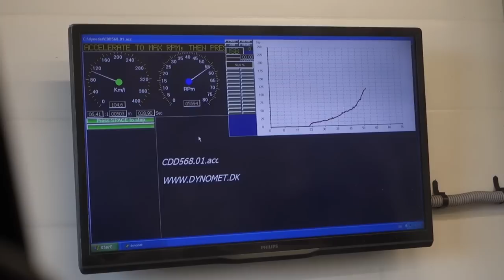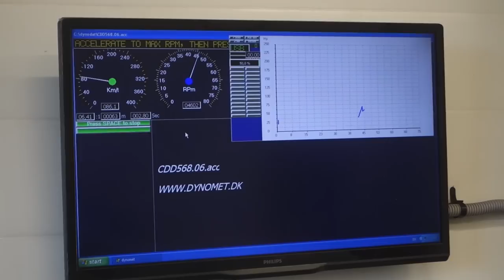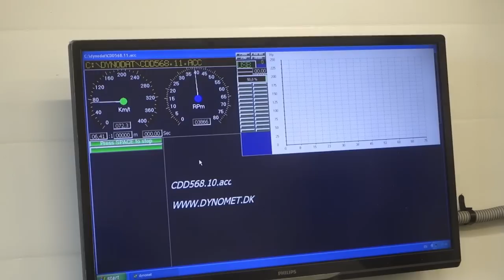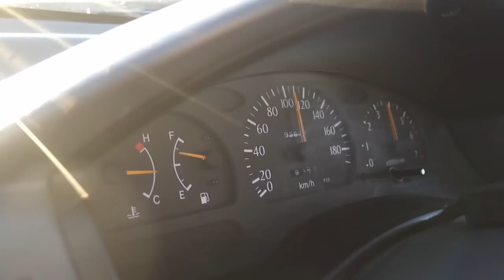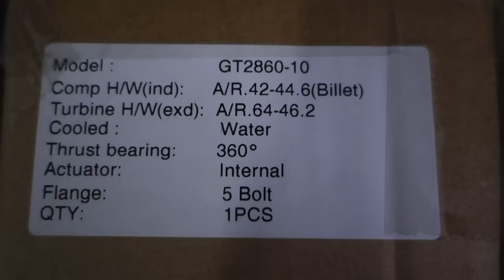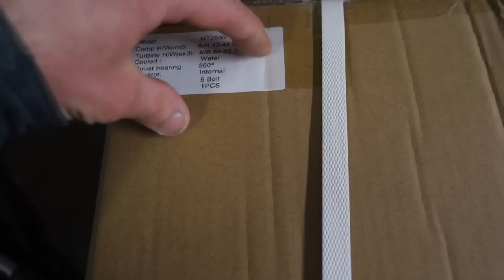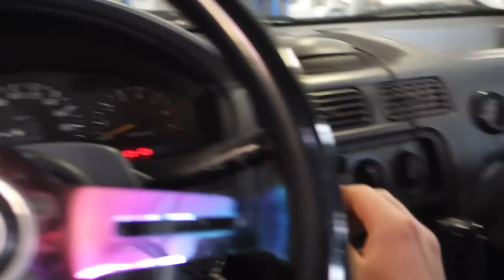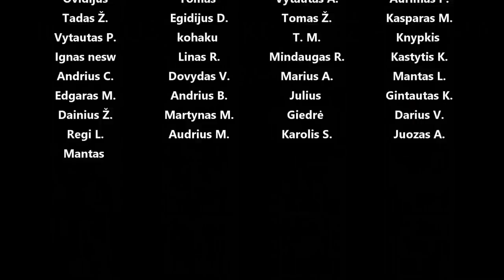Spirgis ant dyno, testdrive, vėl nauja turbo, nusukom sankabą :-(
Panaudota muzika: Union - Jones Meadow